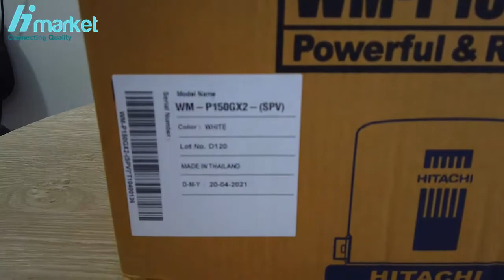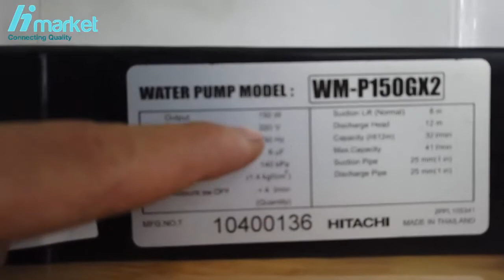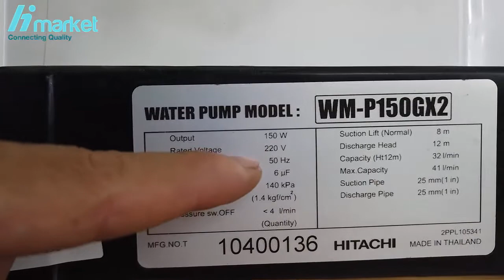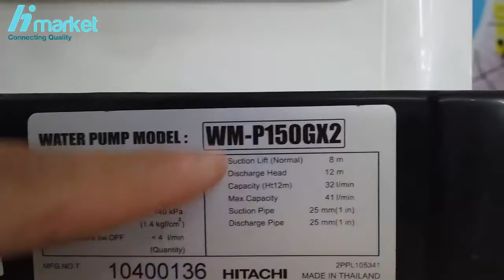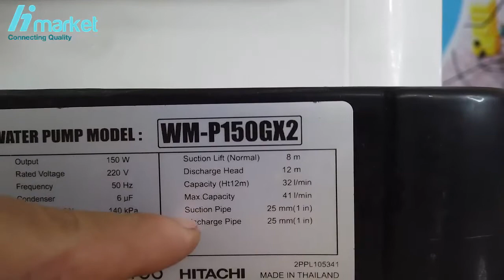Lợi Dòng Máy bơm tăng áp Hitachi WM-P150GX2 chính hãng |0888958836